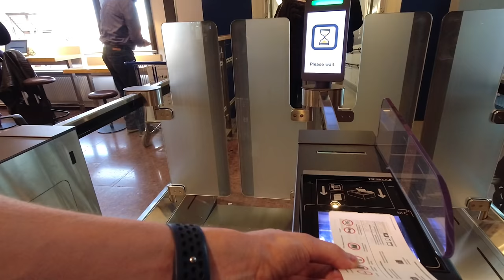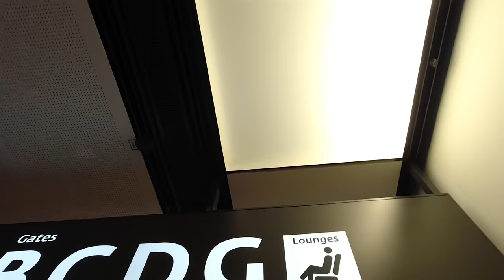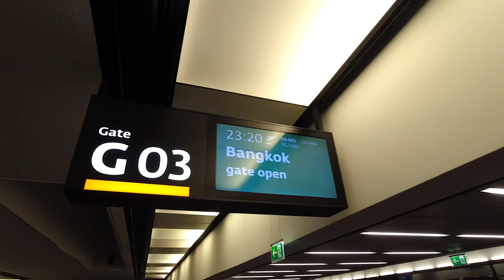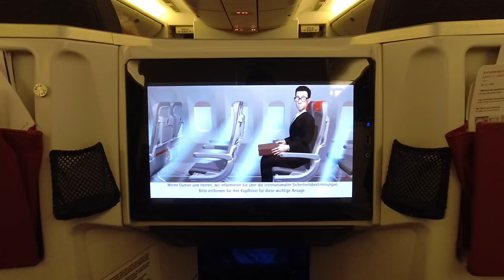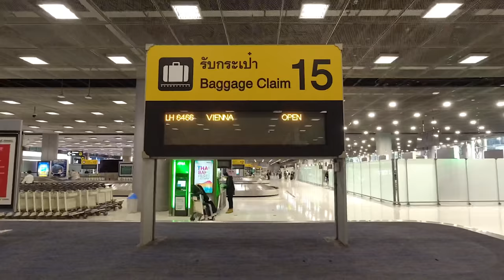Die HON Reise mit Austrian Airlines zum HON Circle Status | YourTravel.TV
2021 haben wir es angekündigt und absichtlich erst Ende März / Anfang April abgeschlossen: Doppel HON für Dominik & Stefan, gültig für knapp 3 Jahre. Unsere HON Reise mit Austrian Airlines Wien Bangkok hin und her sozusagen.

▶︎ Folge uns!

Timecodes:
0:00 Intro
1:02 Austrian A320 von ARN nach VIE
2:09 Menü Austrian A320 Business Class
4:00 Ankunft in Wien und Infos zum HON
4:50 Austrian Lounge VIE
5:58 Was haben wir bezahlt
7:48 Austrian Business Class
8:49 Welcome Drink
10:16 Service und Essen
11:10 Vorteile des HON
12:24 Meinung/Fazit Dominik
15:41 Hinweis Travelkurse
18:22 Ankunft in Bangkok